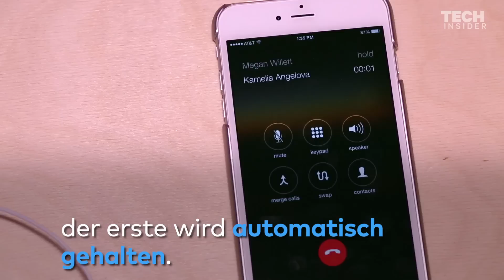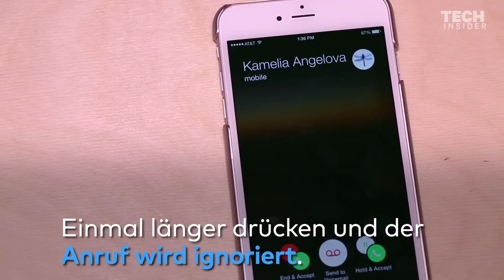IPHONE - 14 Dinge, die die Apple-Kopfhörer können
Jedem neuen iPhone liegen die "EarPods" bei. Was viele nicht wissen: Mithilfe der Kopfhörer kann man Songs starten, Vor- und Zurückspulen, Anrufe ignorieren und sogar Fotos machen.